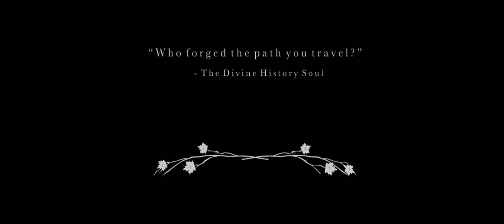BROIL (2020) [OPENING CREDITS]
Title Sequence By: Unknown ¿?